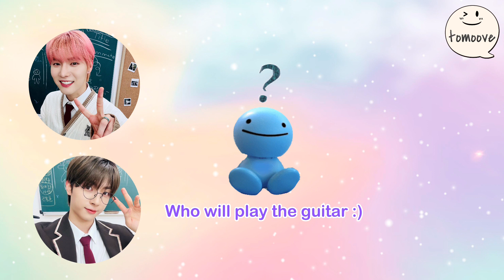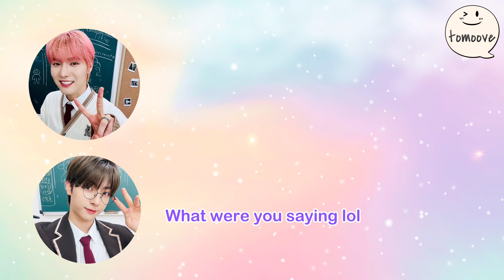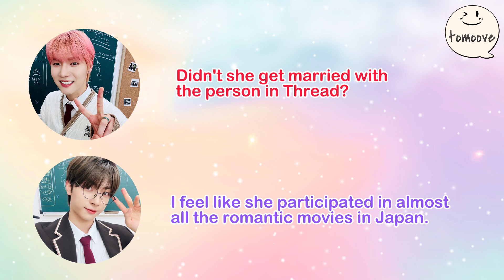[ONEWE/SUB] Yonghoon and Kanghyun being fan boys 😆 | mommy Kanghyun on duty | ft. Harin & Dongmyeong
Love it when Kanghyun kept calling HYUNG!!! 🤣